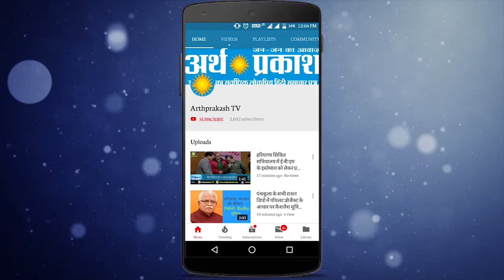चंडीगढ़ भाजपा के प्रदेश अध्यक्ष अरुण सूद ने शहर में निस्वार्थ सेवा से बांटे मास्क